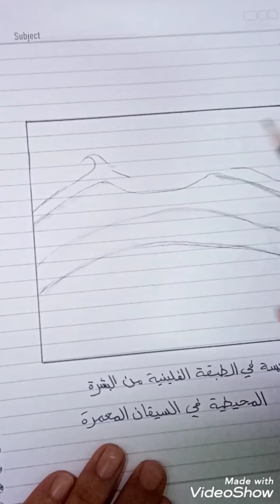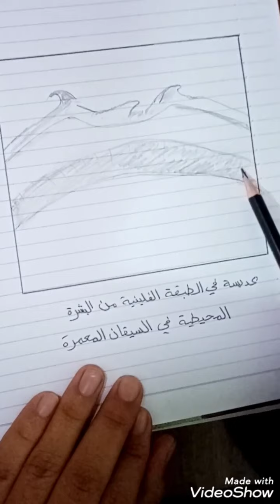طريقة رسم العديسة للصف الخامس الاحيائي